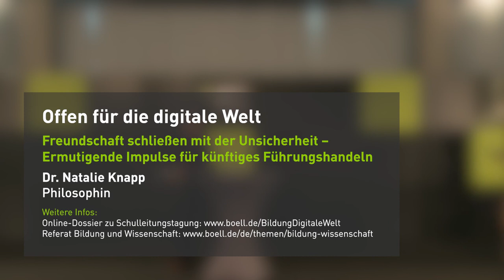Böll.Talk | Dr. Natalie Knapp – Freundschaft schließen mit der Unsicherheit (Kurzfassung)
„Krisen bedeuten eben gerade, dass es nicht immer glatt läuft“, sagt die Philosophin Dr. Natalie Knapp. Sie schlägt in ihrem Böll.Talk einen weiten Bogen von den Herausforderungen, die die Pandemie an Schulen, Lehrkräfte und Schulleitungen stellt, bis hin zum Wert von Unsicherheit für uns alle.

Der Böll.Talk ist eine Kurzfassung der Keynote „Freundschaft schließen mit der Unsicherheit. Ermutigende Impulse für künftiges Führungshandeln“, die Dr. Natalie Knapp auf der 8. Berliner Schulleitungstagung am 31. August 2020 in der Heinrich-Böll-Stiftung gehalten hat.

Offenheit für die digitale Welt bedeutet, noch nicht genau zu wissen, wie es geht, neue Formate auszuprobieren, Unsicherheit auszuhalten – die eigene und die der anderen. In ihrer Keynote geht es DR. Natalie Knapp darum, Schulleiter/innen zu zeigen, dass sie als Führungskräfte schon längst eine hohe Unsicherheitskompetenz besitzen, weil sie an ihren Schulen Tag für Tag für Unerwartetes Lösungen finden. Sie sind echte Krisenexpert/innen. Ohne ihre spezielle Unsicherheitskompetenz wäre es nicht möglich gewesen, in der Corona-Krise, den Unterricht von einem Tag auf den anderen neu zu organisieren. Jetzt gilt es, diese Kompetenz zu nutzen, um die Schulen weiter in die digitale Welt zu führen, denn Führung bedeutet in einer modernen, sich schnell verändernden Welt, immer wieder auf Neues zu reagieren und dabei Unsicherheit zu meistern. Dabei ist es nicht die Perfektion, sondern die Unsicherheitskompetenz der Führungspersonen, die für die Gesellschaft von allerhöchstem Wert ist.

Alle Böll.Talks, Videos und Materialien zur 8.

Die 8. Berliner Schulleitungstagung 2020 widmete sich unter dem Motto „Offen für die digitale Welt – Was braucht Schulleitung, um wirksam zu sein?“ den Herausforderungen der digitalen Transformation und war erstmalig als Livestream offen für alle, die sich für digitale Bildung und Schulentwicklung interessieren. Die jährlich stattfindende Tagung ist ein Kooperationsprojekt vom Landesinstitut für Schule und Medien Berlin-Brandenburg (LISUM), der Heinrich-Böll-Stiftung (hbs) und dem Landesinstitut für Lehrerbildung und Schulentwicklung Hamburg (LI).